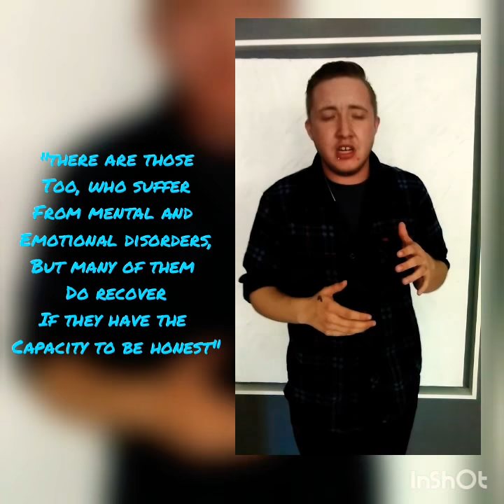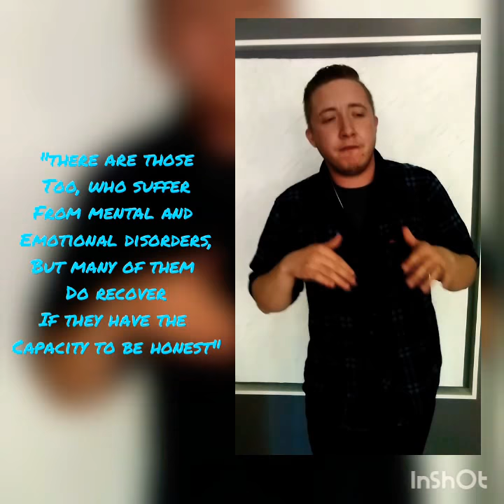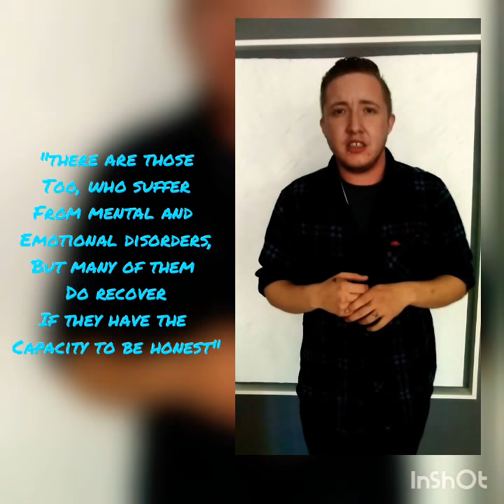The House - Jesse J Gage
Reach out.
Find serenity
Recover.

Jesse J Gage
Written: